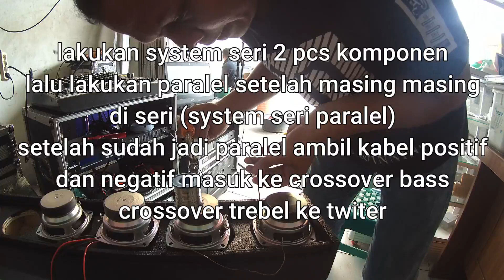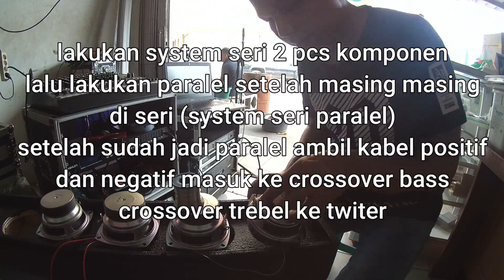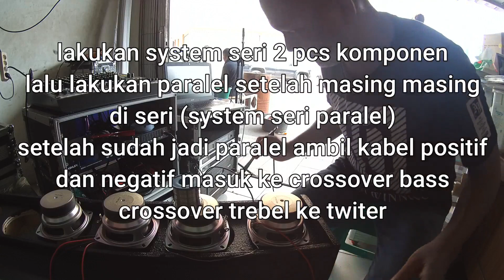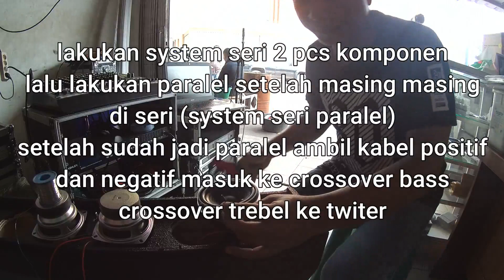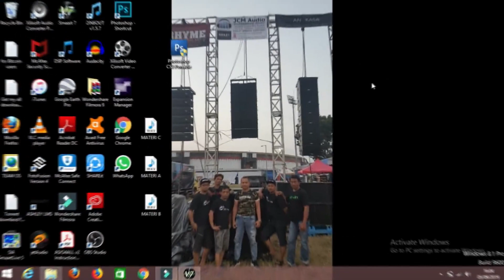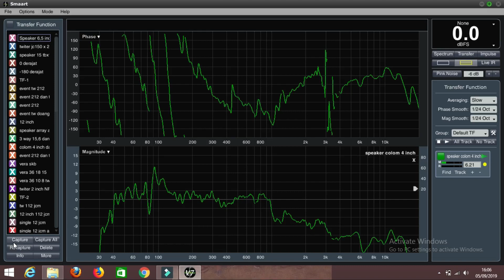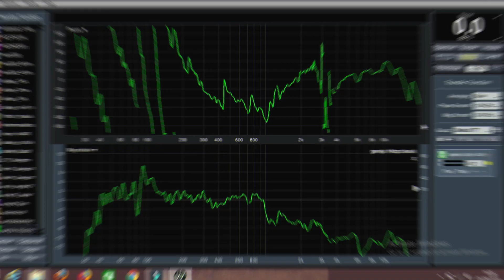PROSES PEMASANGAN SOUND SYSTEM DARI RAKIT SAMPAI PASANG DI GEREJA HKBP CISAUK | SMAART LIVE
video kali ini proses perakitan speaker coloum 6 x 4 inch sampai dengan pemasangan di dalam gereja HKBP cisauk tangerang